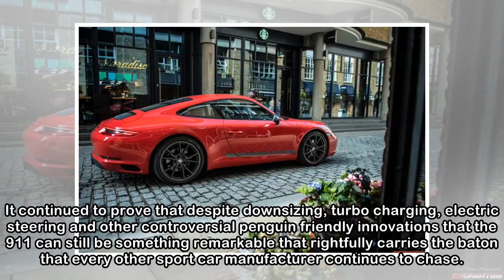Special Report: 1,000 Kilometers With The Porsche 911 Carrera T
On a weekday waking up to fulfil the duties of daily routine is an exhausting and yawn punctuated process. Roll out from bed, yawn, into the shower, yawn, dress, coffee and run to the station to catch...